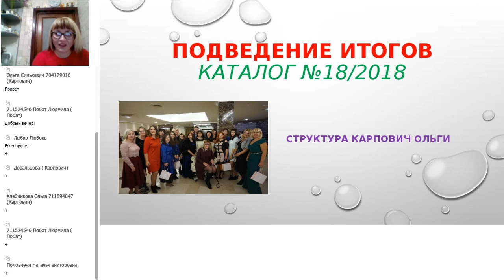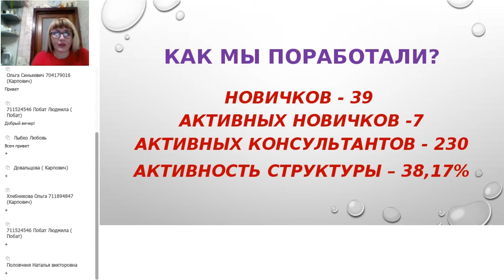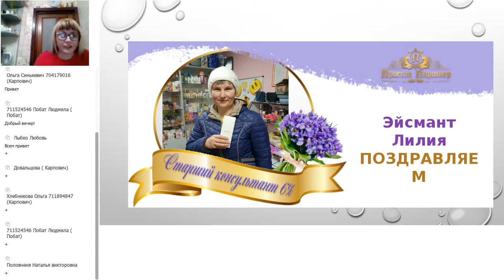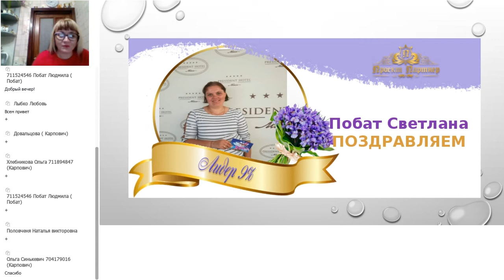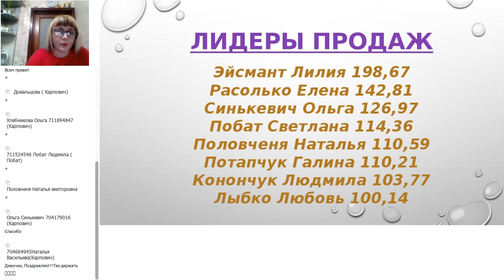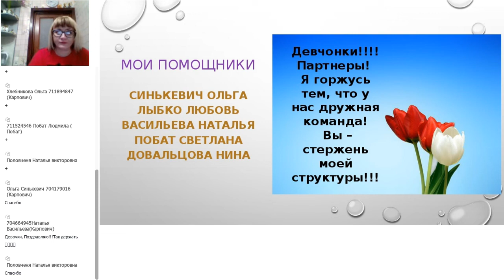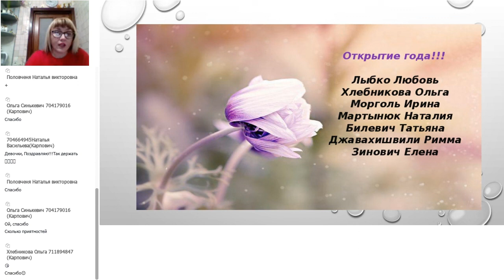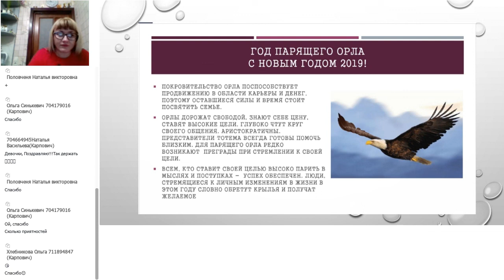за каталог 18-2018.